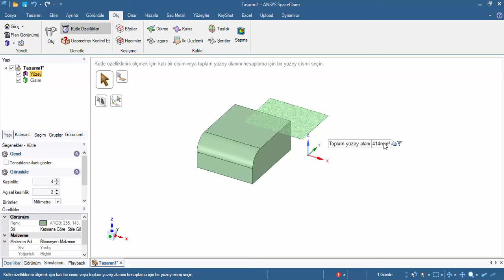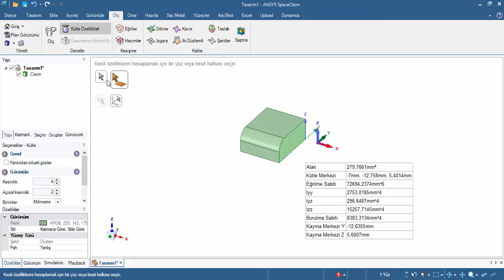2 Kütle Özellikleri